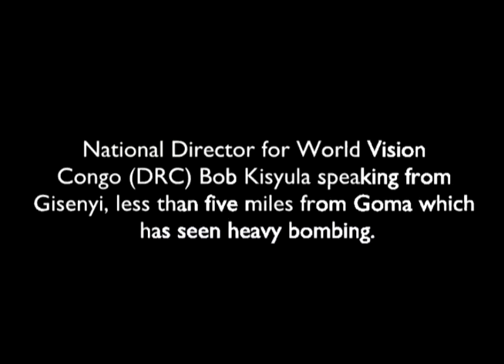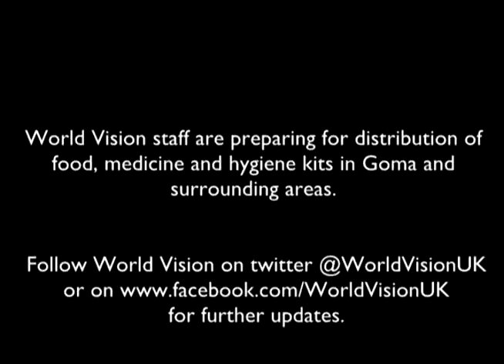Raw Hope Emergency update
National Director for World Vision Congo (DRC) Bob Kisyula speaking from Gisenyi, less than five miles from Goma which has seen heavy bombing. World Vision staff are preparing for distribution of food, medicine and hygiene kits in Goma and surrounding areas.

Choose Hope. Choose Raw Hope